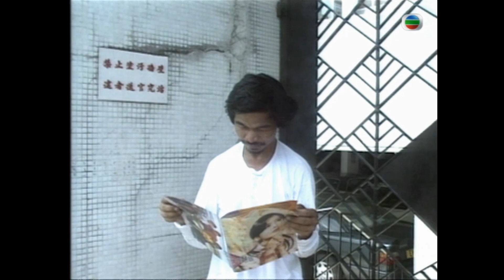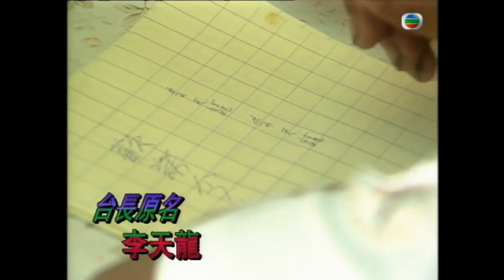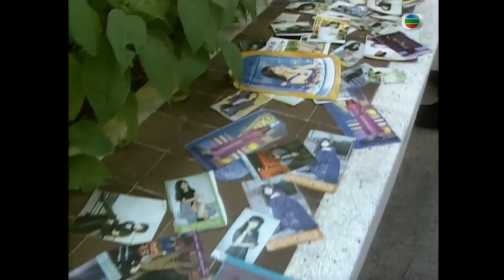周慧敏 : 廣播道傳奇人物四台山台長，謝謝你的支持和愛護！1994